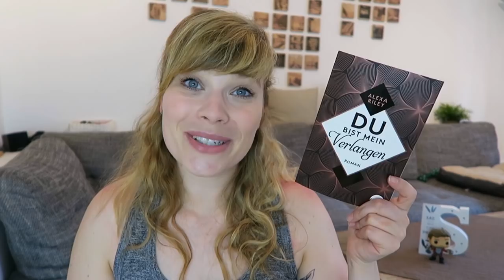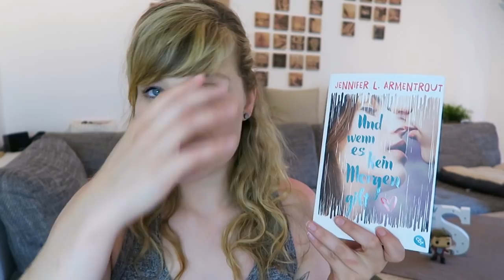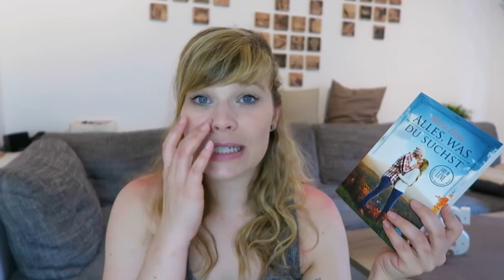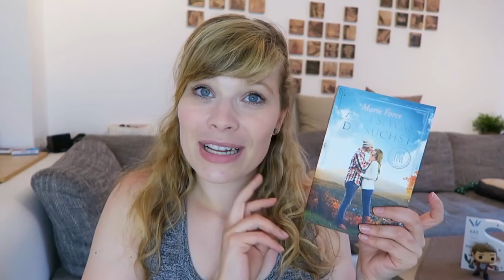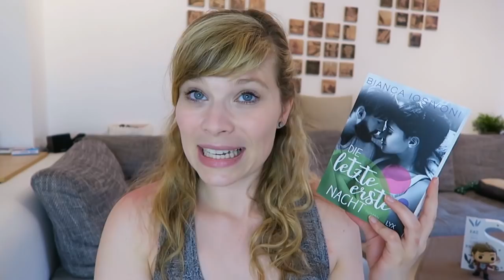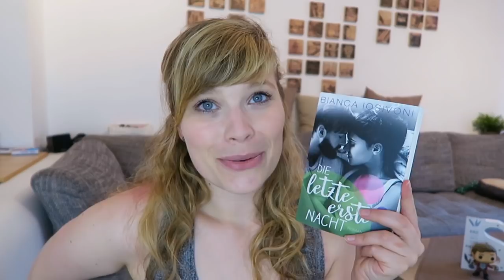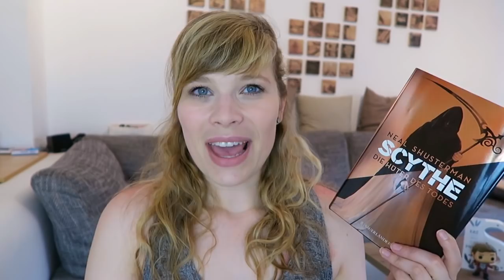Lesemonat Mai `18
Die Bücher:

Verliere mich. Nicht. - Laura Kneidl

Immerwelt - Der Anfang (Everlife) - Gena Showalter

Du bist mein Verlangen - Alexa Riley

Und wenn es kein Morgen gibt - Jennifer L. Armentrout

Wolkenschloss - Kerstin Gier

Alles was du suchst - Marie Force

Die letzte erste Nacht - Bianca Iosivoni

Scythe – Die Hüter des Todes - Neal Shusterman

Alles Begehren - Ruth Jones

Ein Gratis Hörbuch von Audible: